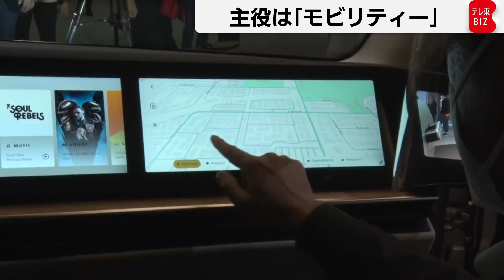ＣＥＳ開幕！注目は「モビリティー」や「メタバース」２年ぶりの対面イベント（2022年1月6日）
世界最大級の家電と技術の見本市「ＣＥＳ」が５日、アメリカ・ラスベガスで開幕。人や物の移動に関わる「モビリティー」がキーワードの一つとなりました。自動車大手ＧＭ＝ゼネラル・モーターズは、ピックアップトラック「シボレー・シルバラード」のＥＶ＝電気自動車を発表。

ＧＭ メアリー・バーラＣＥＯ「シボレー・シルバラードＥＶは独自のＥＶ基盤を伝統のモデルに融合させた。フル充電で航続距離は少なくとも400マイル（約640キロ）」

2023年に発売予定で、競合するフォードやテスラの同じ車種を意識した価格は、３万9,900ドル＝およそ462万円からとなっています。また、ＥＶ市場への参入検討を発表したソニーグループは、ＳＵＶの試作車を公開しました。運転席や助手席の前面にあるスクリーンはタッチパネル式で、自由に画面を操作することができます。さらに会場では、インターネット上の巨大な仮想空間「メタバース」の分野の技術も注目を集めました。ＣＥＳは１月７日まで開かれます。

▼「テレ東BIZ」で配信中（入会月無料）▼
【CES2023】世界を変える？記者が選んだ最新技術ベスト３！！